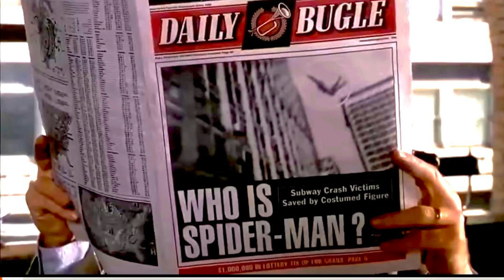Who is Spiderman? House Music - made on iOS Garage Band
A Bittamin Classic right here, made on iOS Garage Band with love ❤️💙 inspiration was 90s House Music